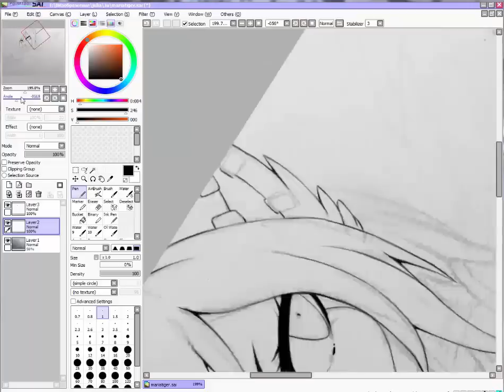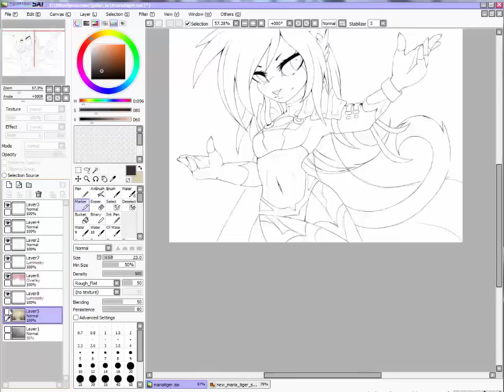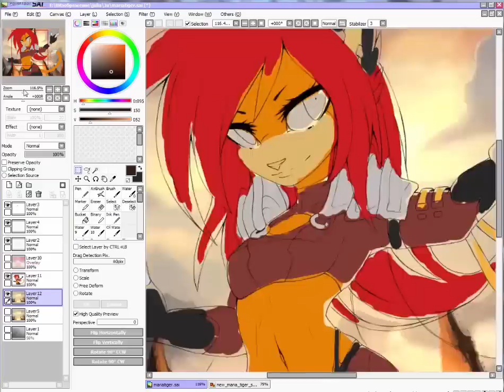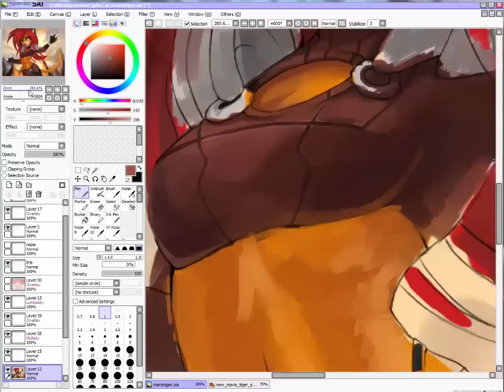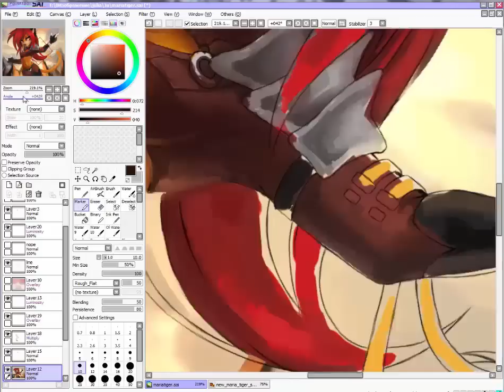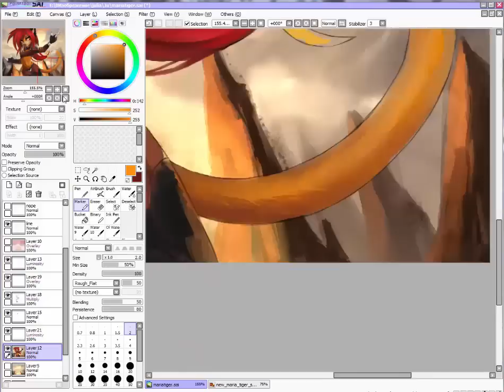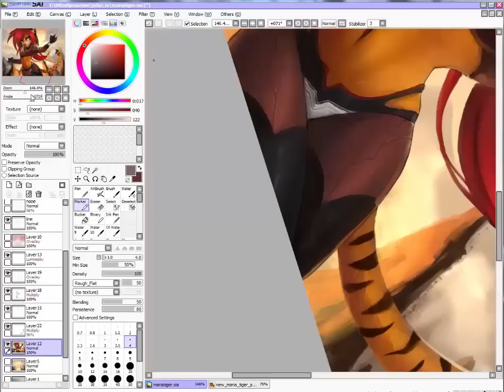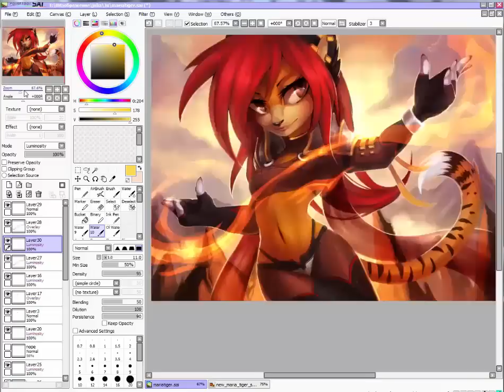{SAI} Speed Paint Sonic Fan Character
*Camtasia Studio